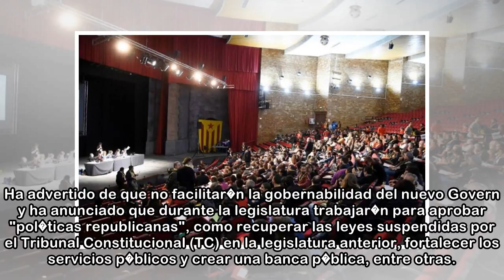Catalu�a tras el 21D: La CUP se abstendr� y har� posible la investidura de Torra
13 may. 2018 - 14:31El consejo pol�tico de la CUP durante su reuni�n en Cervera (Lleida). EFE El candidato de JxCat ser� investido hoy por mayor�a simple. La CUP advierte de que esto no significa que ...